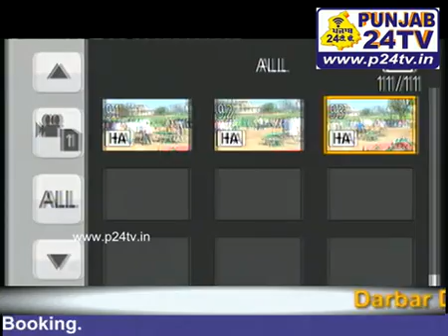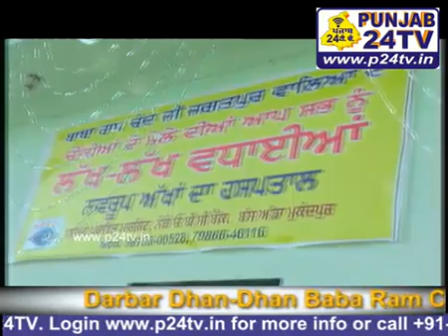Punjab24tv Live Jagatpur Khed Mela 2017 part1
Dhan-Dhan Baba Ram Chand Ji Vill Jagatpur (Mukandpur)